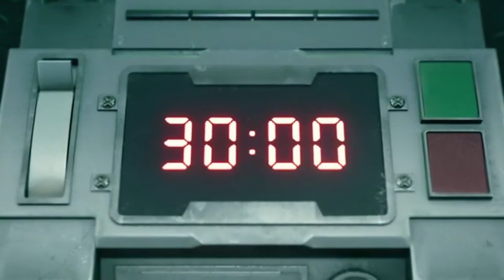This isn't Even My Final Form: Final Fantasy 7 demo part 2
The second part of the demo the hype part of it. Its the boss fight and it has multiple forms no lie and its so good with the fluid mechanics of the game i enjoy it so much seriously this game is going to be so outstanding so glad  it is looking great.